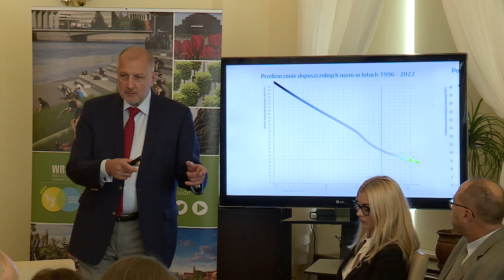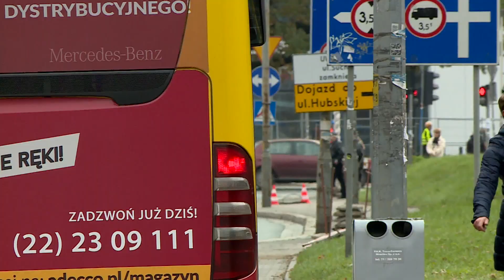Władze Wrocławia wypowiadają wojnę smogowi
Władze Wrocławia zapowiadają zdecydowane działania w walce ze smogiem. Do 2028 roku ze wszystkich gospodarstw w stolicy Dolnego Śląska mają zniknąć wszystkie piece węglowe. Koszty związane z ich wymianą to około 300 milionów złotych. To nie wszystkie propozycje urzędników, które mają sprawić, by Wrocławianie mogli oddychać czystym powietrzem. O szczegółach - Piotr Błachut.